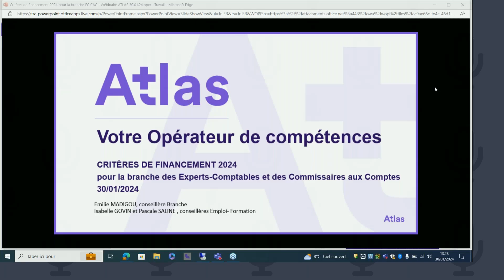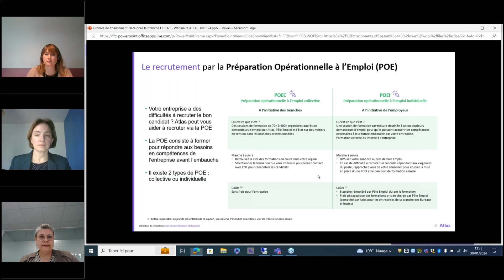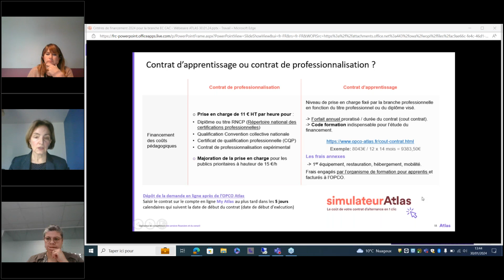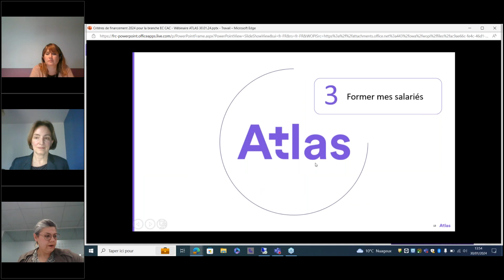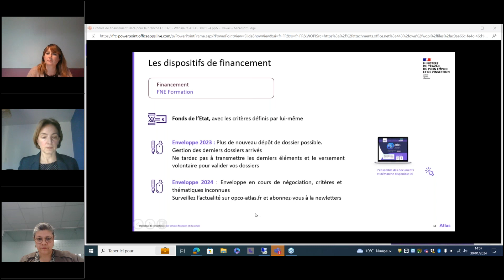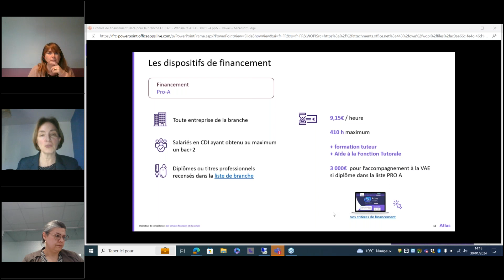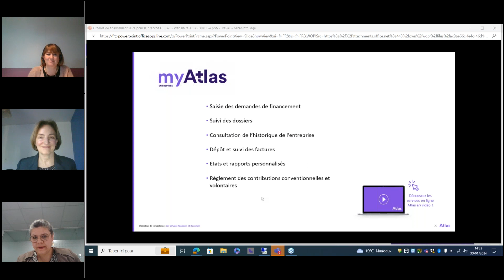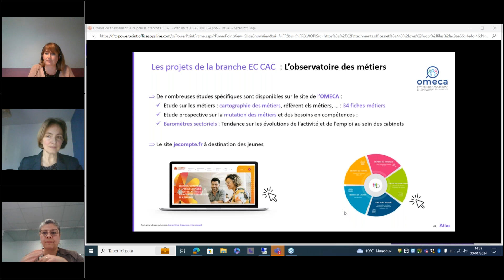Webinaire I Experts Comptables - nouveaux critères de financements 2024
📌 Découvrez-les dans ce replay du 30 janvier 2024.